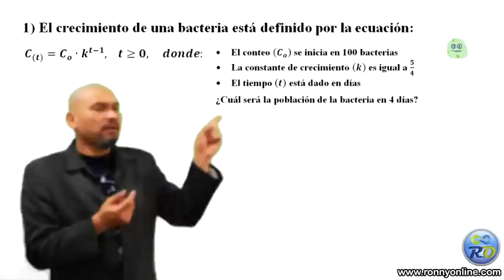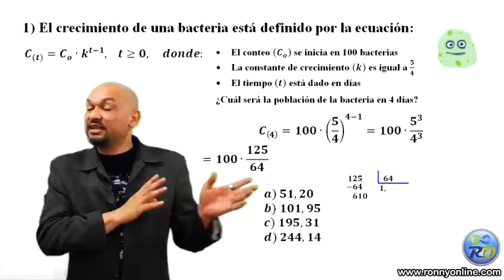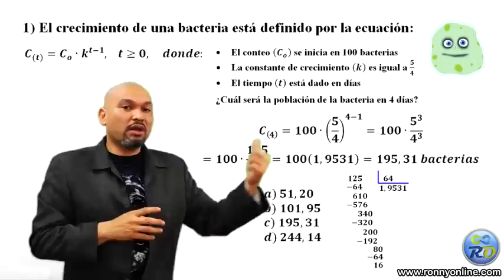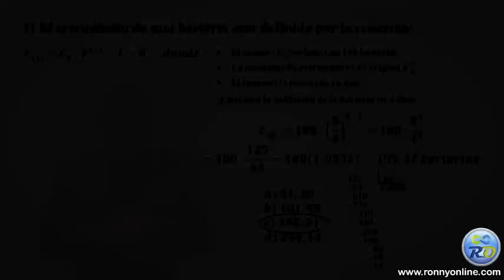Determinar la población de bacterias en 4 días | Ecuaciones exponenciales #3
El crecimiento de una bacteria está definido por la ecuación:
                  C(t)=Co∙k^(t-1)
donde Co es la cantidad inicial de bacterias
k es la constante de crecimiento
el tiempo t está en días.

¿Cuál será la población de bacterias en 4 días?.